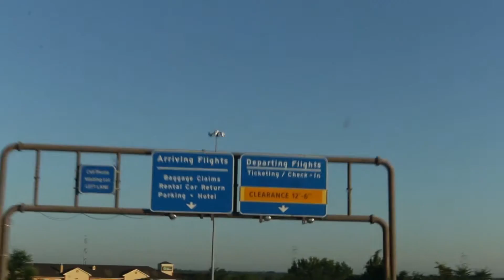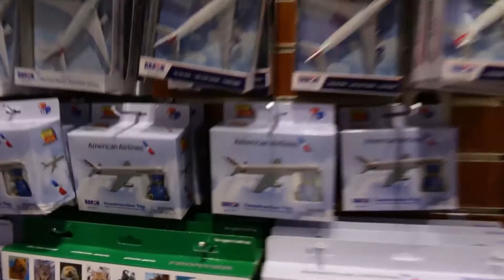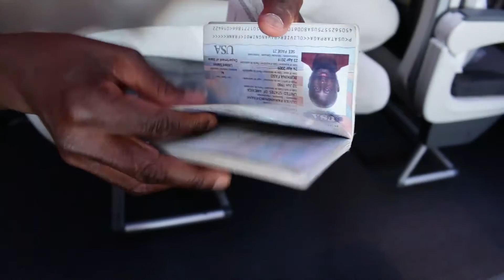The adventure begins | Traveling to Iraq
RE-UPLOAD; the first upload for this day in Iraq had an issue or two, so here's the new one. :) Sorry about that. This covers my first day of travel to Iraq and the travel woes along the way.

Main camera
Secondary camera
Other camera
Main lens
Other lens
Audio recorder

Beme: @bronzebow